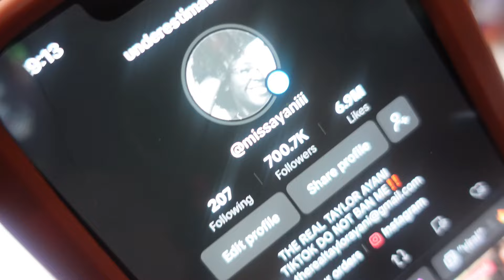My *REALISTIC - ISH* Morning Routine 🌤️💕 | Taylor Ayani